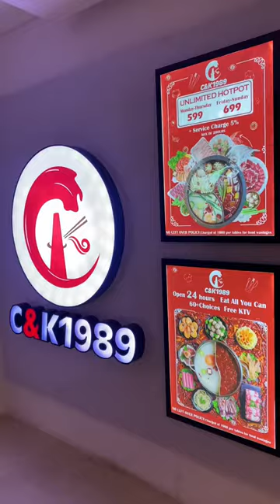C&K 1989 Unlimited Hotpot